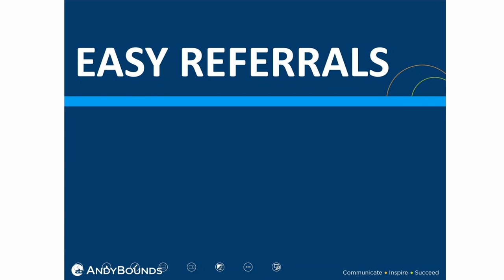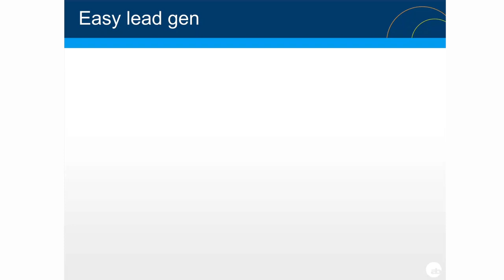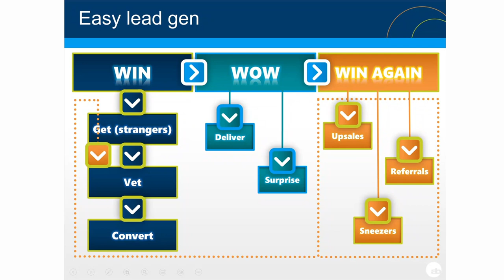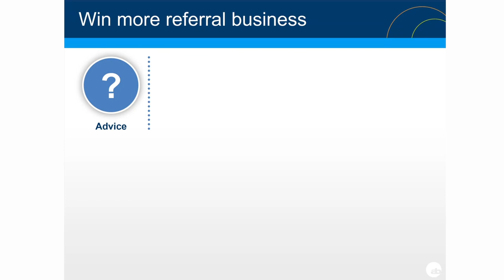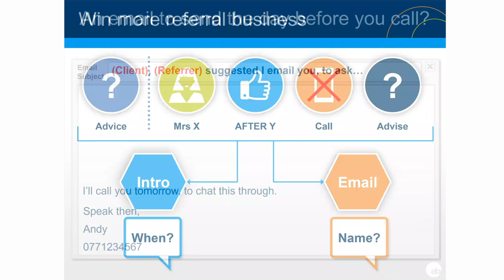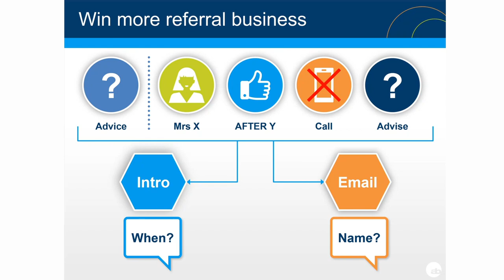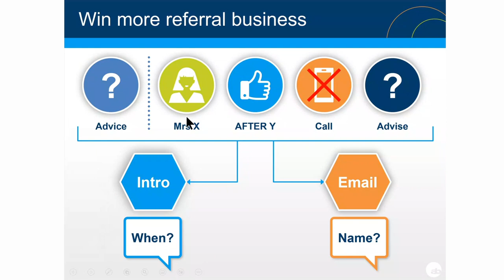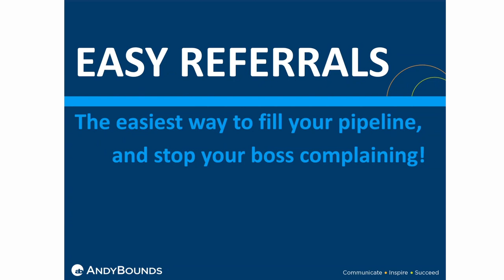The easiest way to fill your pipeline and stop your boss complaining